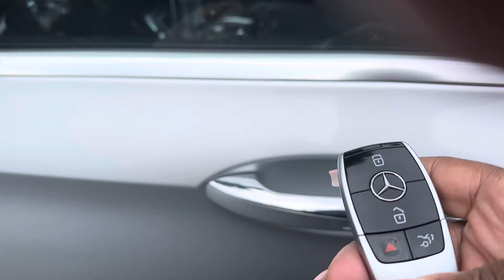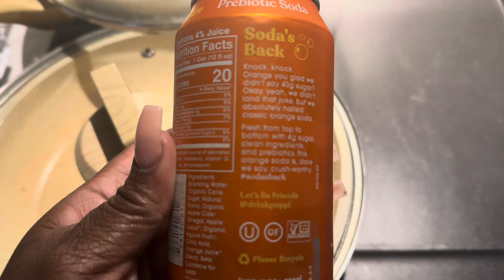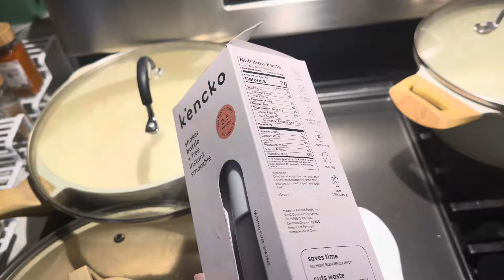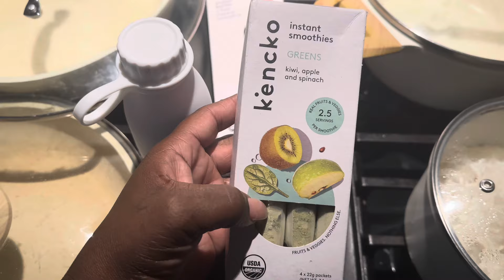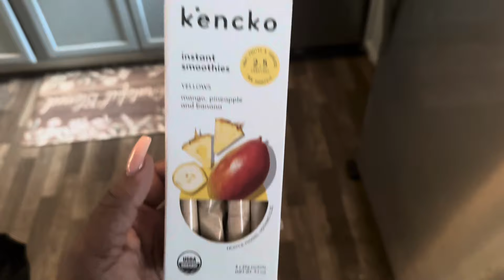Vlog|| TikTok Parmesan Corn Recipe +Gut Health+New Instant Smoothies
Vlog || Hair Transformation + Gut Problems + New Recipe 🍲. Tina Teresa

Hey lovelies! 💖 Today’s vlog is packed with some exciting updates and real talk. First up, I’m giving my hair a fresh new look ✂️ – it was definitely time for a transformation, and I’m so excited to show you the before and after! Plus, I’m diving into something more personal – my gut health struggles. It’s been an ongoing issue, and I want to share what I’ve been going through, how I’m managing it, and a few tips that might help those of you in a similar situation 🌱.

On the brighter side, I’m whipping up a tasty, gut-friendly recipe that’s not only easy but super comforting too 🍲! If you're looking for some self-care inspo or just want to hang out and chat, this vlog has it all!